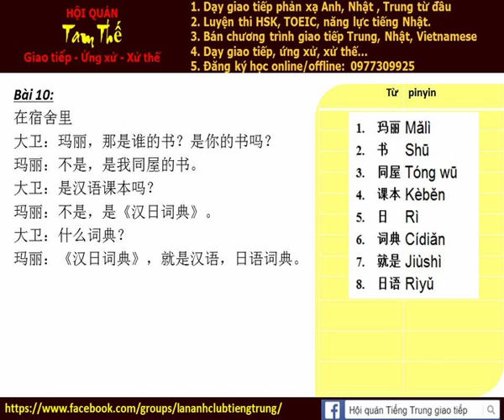Bai 10a Nghe noi phan xa Tieng Trung Build Trust I